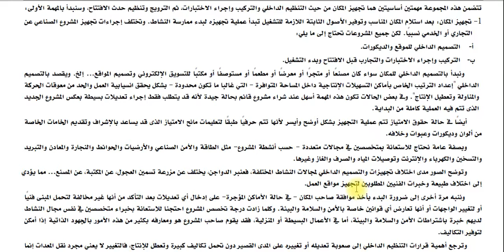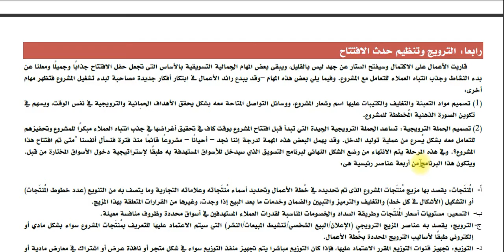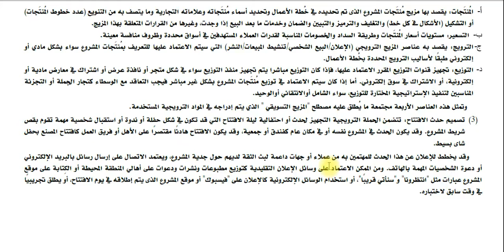ريادة الأعمال - الفصل السادس - الجزء الثاني - د/ وليد غنيم